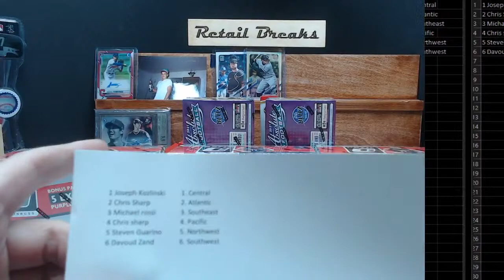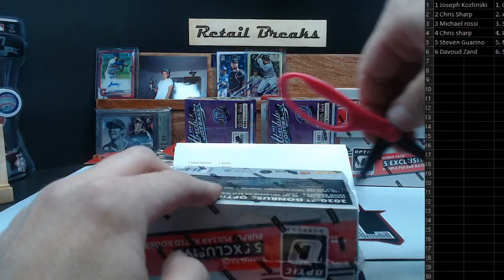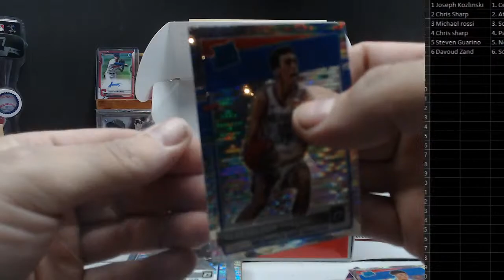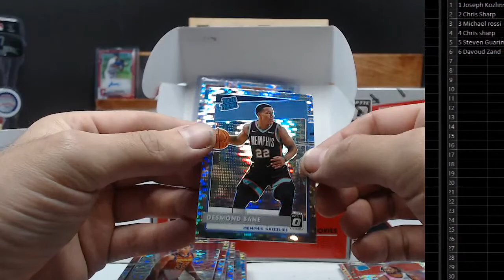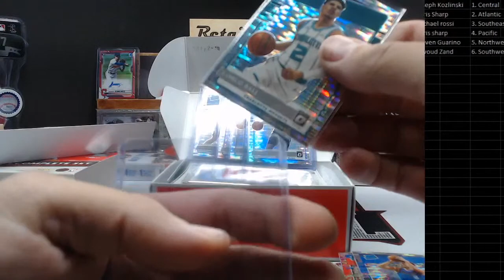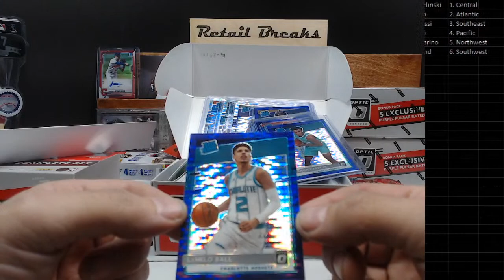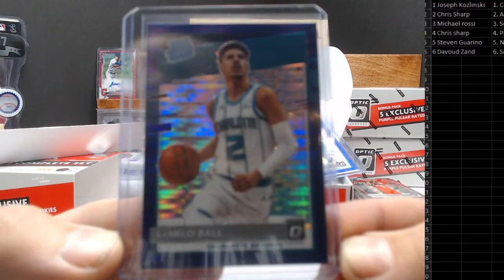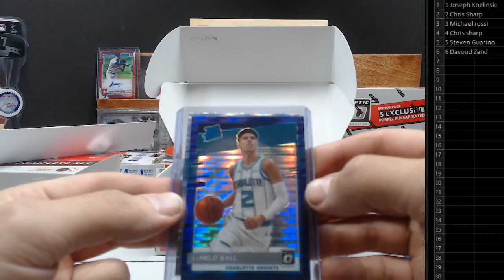2021 optic bball complete set target exclusive